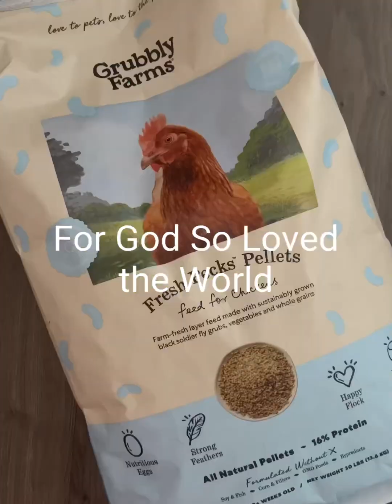Review of Fresh Pecks Chicken Feed by Grubbly Farms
“Are you tired of feeding your backyard chickens with the same old, boring layer feed? Well, get ready to discover a game-changer! Introducing the incredible chicken layer feed from Grubbly Farms. Not only will it transform your flock's health, but it's also an eco-friendly choice that will make you and your chickens feel good about what they eat. Stick around as we delve into the nutritional value, benefits, and the overall impact on your chickens' quality of life. Get ready for happy chickens and an even happier planet!"